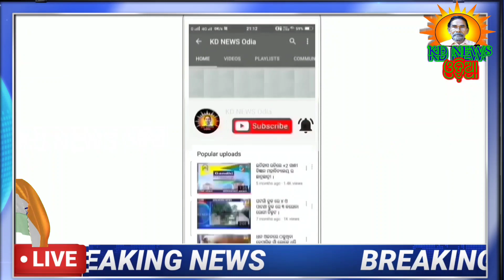କେନ୍ଦୁଝର ଜିଲ୍ଲା BJP ସମ୍ପାଦକ ଯସଶ୍ୱିନୀ ବଳଙ୍କ ତ୍ରିରଙ୍ଗା ଯାତ୍ରା ।